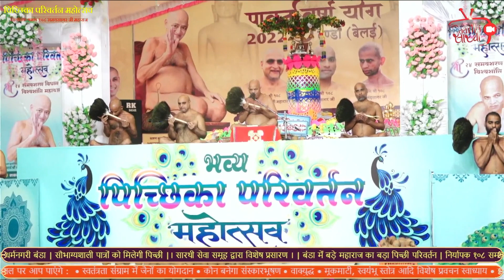उद्बोधन की क्या आवश्यकता है?–निर्यापक श्रमण १०८ समयसागर जी महाराज–मंगल प्रवचन–बंडा पिच्छी परिवर्तन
सारथी सेवा समूह तक आये हो,

सारथी सेवा समूह की कई "अनोखी सीरीज" देखे बिना खुद को धर्म का सच्चा सारथी मत कहियेगा।

हमारे फेसबुक, यूट्यूब चैनल पर आप पाएंगे :

• स्वतंत्रता संग्राम में जैनों का योगदान
• कौन बनेगा संस्कारभूषण
• वाक्युद्ध
• मूकमाटी, स्वयंभू स्तोत्र आदि विशेष प्रवचन स्वाध्याय
• संस्मरण श्रृंखला - *गुरु स्मरण संस्मरण*
• कथा पारसनाथ की
• कौन बनेगा ज्ञान सारथी
• कुंडलपुर महोत्सव की झलकियां
• केन्द्रीय जेल सागर के धार्मिक कार्यक्रम
• बुन्देली धार्मिक कविताएँ

आशीर्वाद:– संत शिरोमणि आचार्य श्री 108 विद्यासागर जी महाराज | सान्निध्य:– निर्यापक श्रमण श्री 108 सुधासागर जी महाराज, मुनि श्री 108 महासागर जी महाराज, मुनि श्री 108 निष्कम्प सागर जी महाराज, क्षुल्लक श्री 105 गम्भीरसागर जी, क्षुल्लक श्री 105 धैर्यसागर जी

इस वीडियो के सभी राइट्स सारथी सेवा समूह के पास है इसे कॉपी करने से पहले हमसे बात ज़रूर करें
गुरुदेव के चरणों में कोटी कोटी नमन |

स्वार्थी नहीं, सारथी बनें